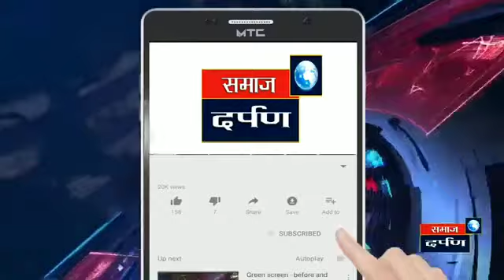ओतूर केटी बंधाऱ्याला गेला तडा